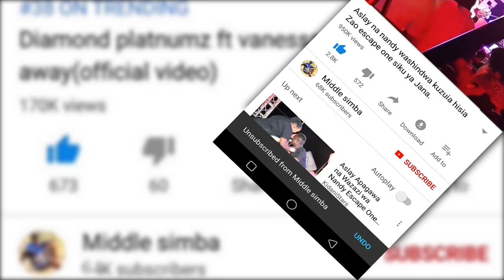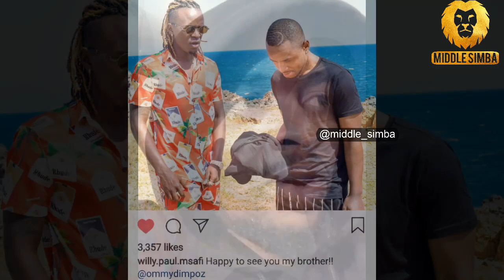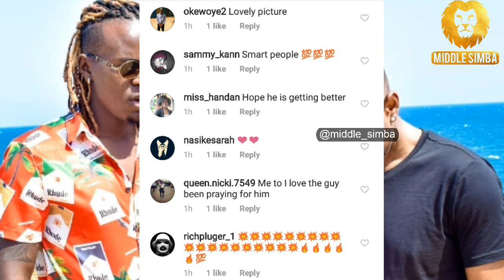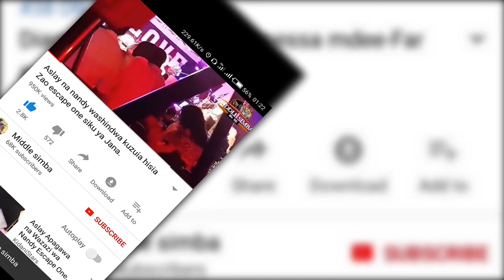TAARIFA RASMI ZILIZOTUFIKIA KUHUSU OMMY DIMPOZI NI KWAMBA MSANII HUYO WA MUZIKI YUKO HAI NA AMEPONA.